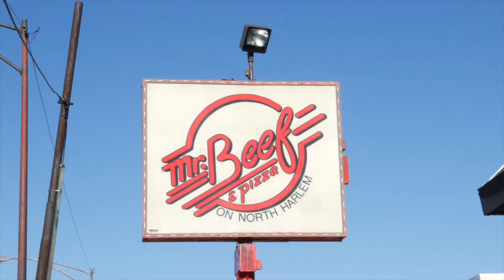Taste Testers - Aurelio's Pizza | Turano Baking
Deep dish or thin crust? Joe Aurelio, President of Aurelio's Pizza--Chicago's oldest pizza franchise, says that Chicago is a thin crust city. Do you agree? Watch the video to learn about the history of pizza in Chicago and what makes Aurelio's Pizza one of Chicago's pizza staples.